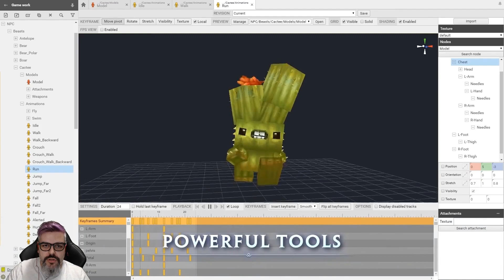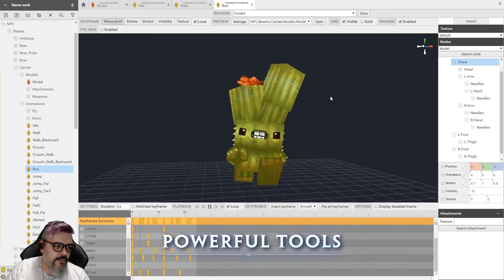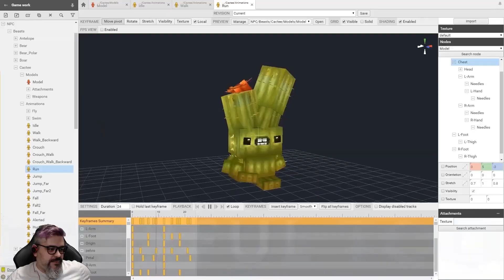Hytale - nahradí Minecraft? Můj rozbor traileru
Můj rozbor Hytale traileru. Ano, je to dlouhé, plné otázek a zmatené, ale takový jsem já :)
Hytale je hra od Hypixel studios.